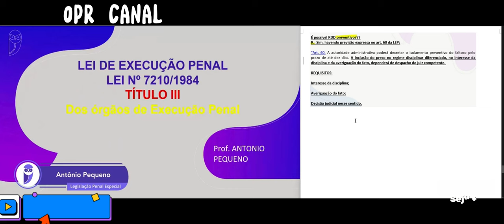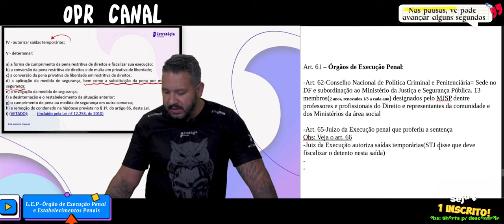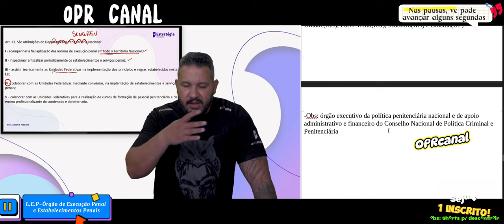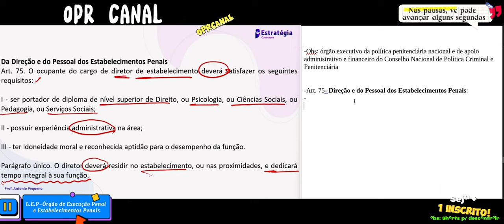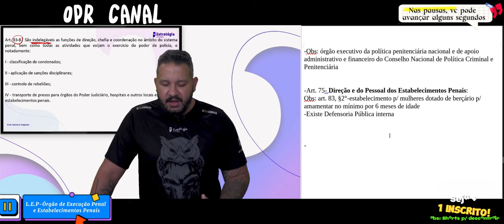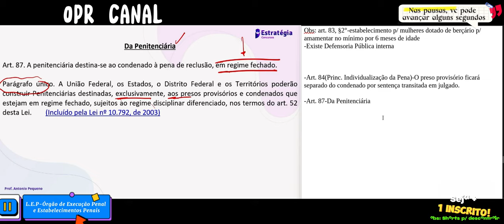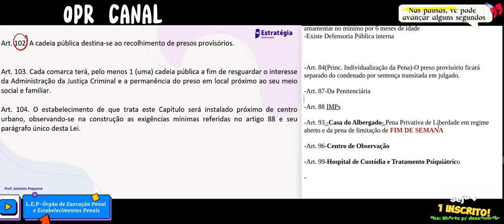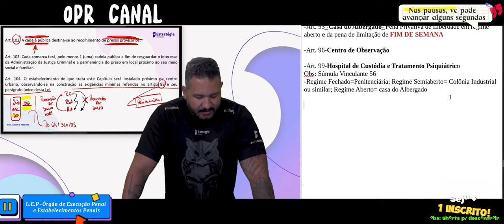Lei de Execução Penal, Lei 7.210/1984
02

Órgão de Execução Penal; A Defensoria Pública é considerada um Órgão de Execução Penal; DO Conselho Nacional de Política Criminal e Penitenciária; Ministério da Justiça; Juiz da Execução penal; Saídas temporárias; Medida de Segurança; Departamento Penitenciário Nacional e atribuições; Direção e Pessoal dos Estabelecimentos Penais; Funções de direção, chefia e coordenação no sistema penal; Preso Provisório; Funcionário da Administração da Justiça Criminal preso(art. 84); da penitenciária; Cela Individual; Da Colônia Agrícola, Industrial ou Similar; da Casa do Albergado; Centro de Observação; DO Hospital de Custódia e Tratamento Psiquiátrico.